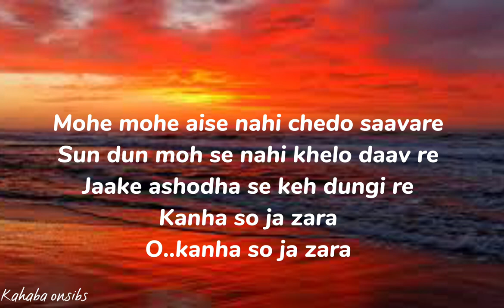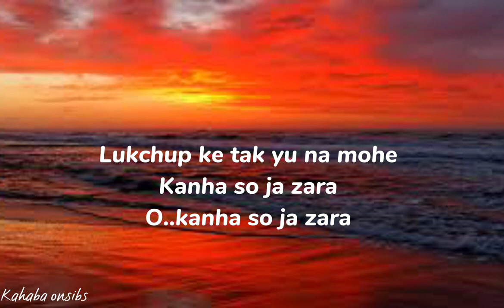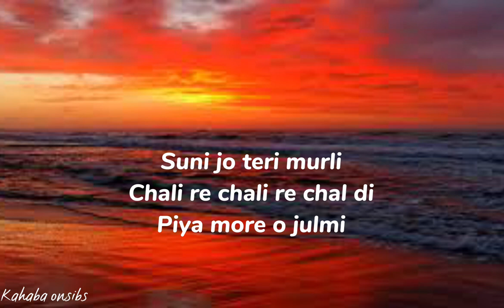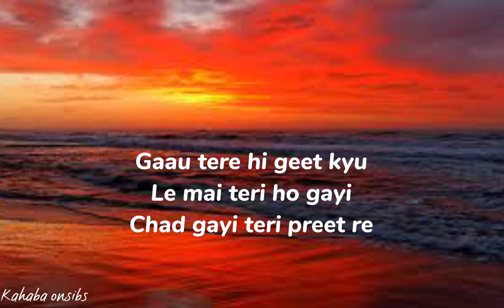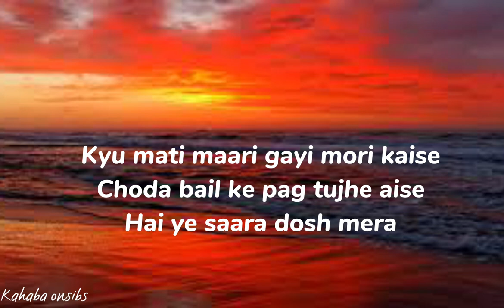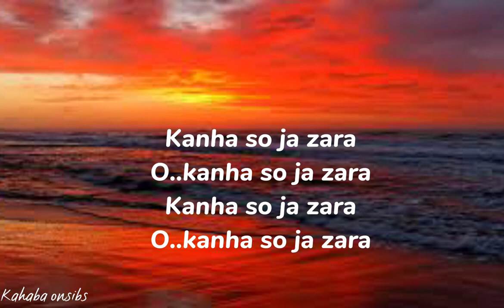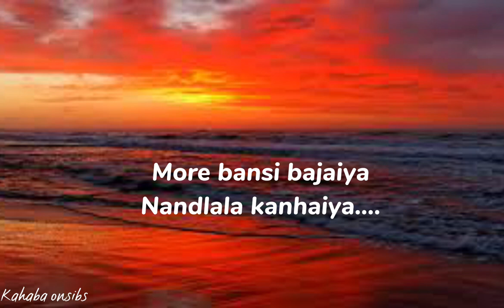Soja Zara - madhushree ❤️with lyrics ❤️